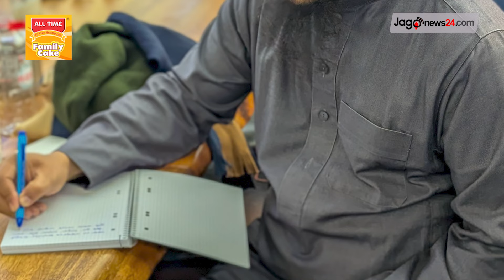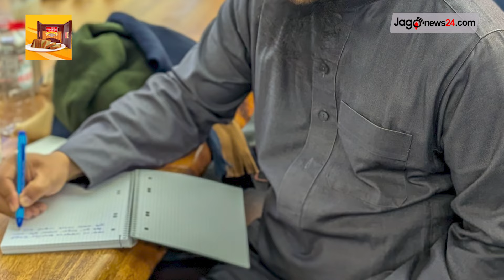সংবিধান সংশোধনে ৪ প্রস্তাবনা দিলেন শায়খ আহমাদুল্লাহ | Sheikh Ahmadullah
সংবিধান সংশোধনে ৪ প্রস্তাবনা দিলেন শায়খ আহমাদুল্লাহ